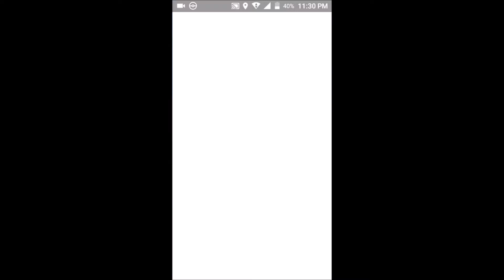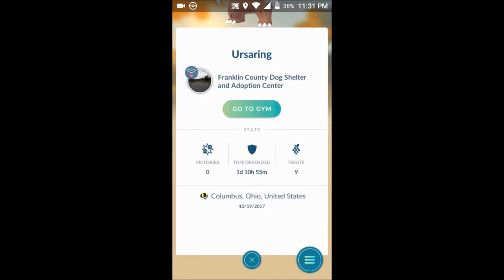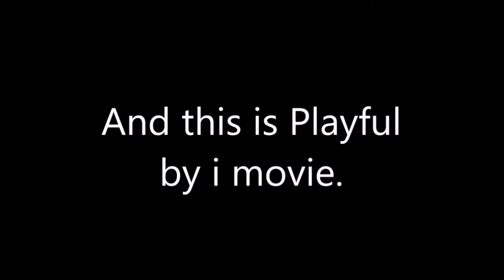Got a pikachu at 2 26 18